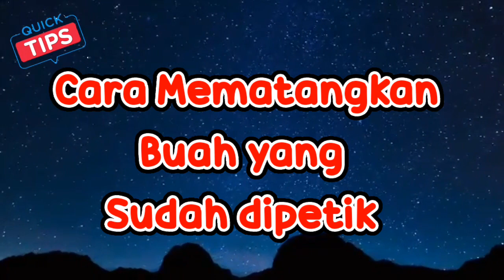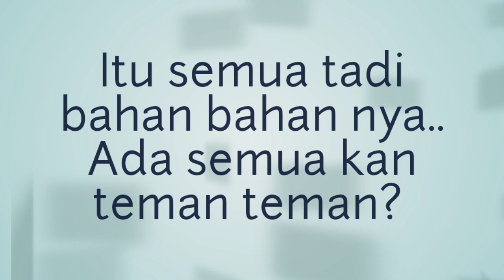Tips Cara Mematangkan Buah Baru di Petik | Buah Hijau cepat kuning dan matang | Buah Mangga Alpukat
Tips Cara mematang kan buah yang baru saja dipetik, membuat buah cepat masak, buah hijau menjadi matang dan kuning. Contoh buah alpukat buah mangga dan lain lain